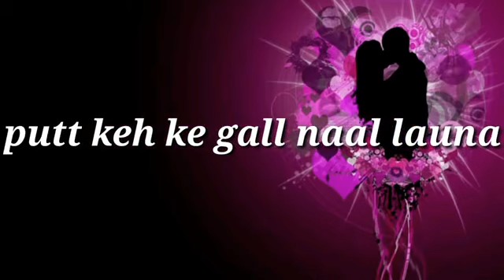Mera aj V password ohi ni tere na likh k mere na likhna status by Mr..Arun...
Love status by Mr..Arun...